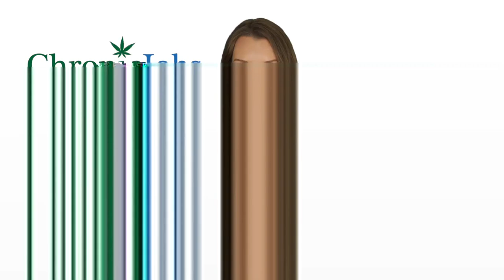Laurel Marijuana Jobs